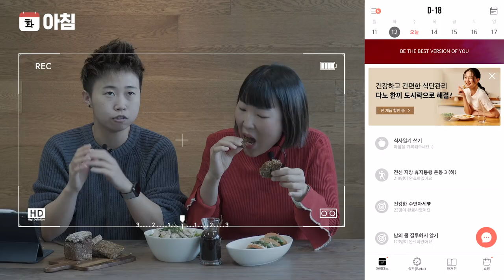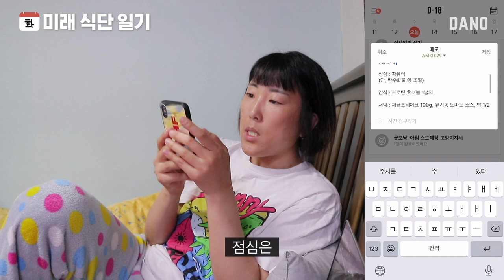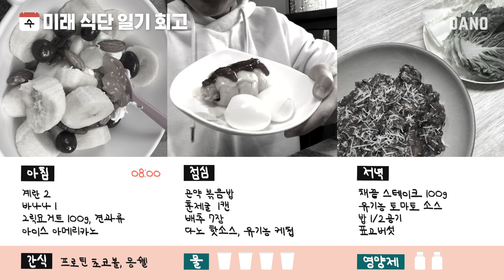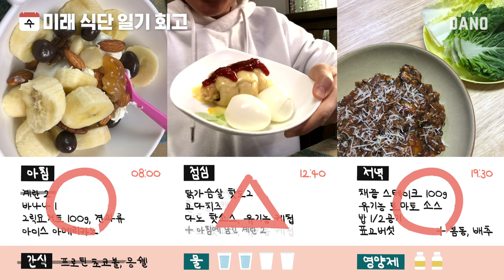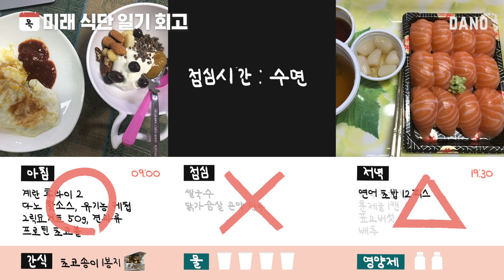식욕 터져서 다이어트 망해본 사람 필수 시청⭐ 5일 동안 식단 조절만 해봤다! [Eng/식단 관리 브이로그] @DanoTV | 다노티비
레아가 사용한 식단 일기! 마이다노가 궁금하다면?

4주 홈트 챌린지로
운동 습관 만들기에 도전 했던 에디터 레아가
이번에는 식단 챌린지에 도전했어요😎

5일 식단 챌린지의 주제는 바로
'미래 식단 일기🗓' 인데요.

미래 식단 일기는
과거에 먹은 것에 대한 기록이 아니라
내일 먹을 것에 대한 식사 일기를 쓰는 걸 말해요.

집에 있는 시간이 길어지다 보니까
식사 시간이 되면 그냥 제일 빨리 먹을 수 있는 거
혹은 배달 음식을 먹게 되는 경우가 많은데요.

내일 세 끼 먹을 음식을 미리 계획해두면
뭘 먹어야 할 지 고민하는 시간도 줄고
전날 장을 봐둘 수 있으니까

배달 앱을 키거나
끼니를 대충 챙기는 일을 줄일 수 있어요.

그렇다면 과연 레아는 미래 식단 일기로
식단 관리에 성공했을지😆
함께 보러 가볼까요?

▷goo.gl/nCCD5d